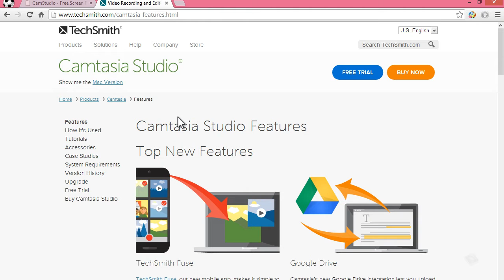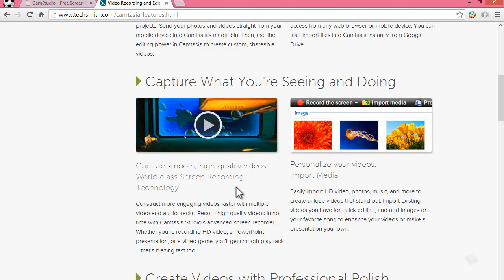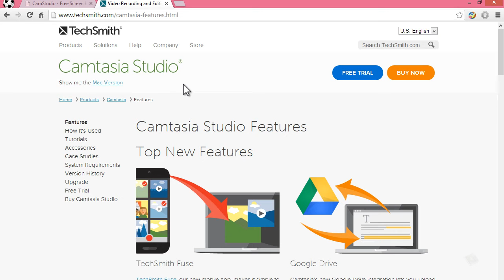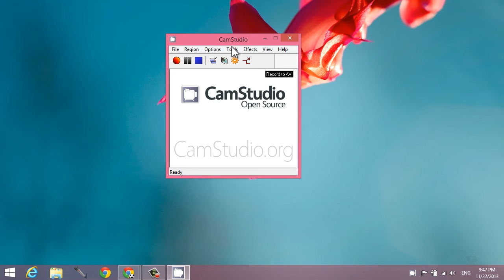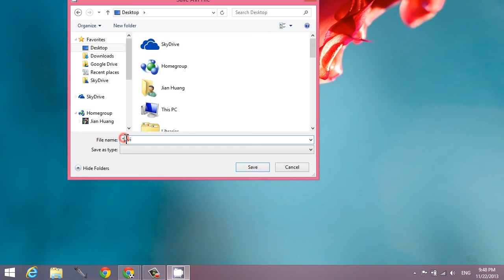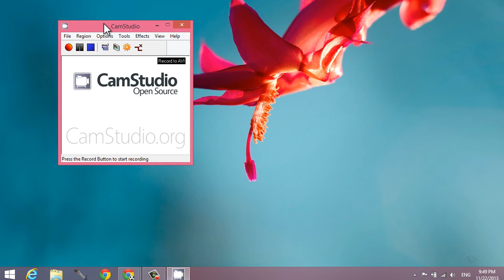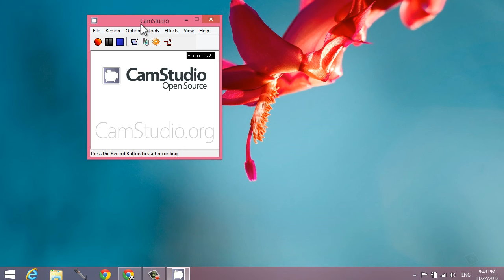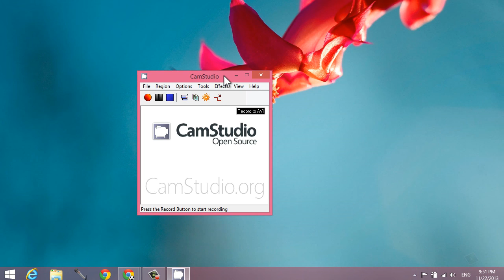How To Record your Computer Screen for FREE in HD on Windows!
A tutorial to show you how to record and capture video of your computer screen in HD on Windows 8.1 for free! It's VERY easy to do and it's free! You can do this with ANY version of Windows! All you need is a screen recorder software to record and capture the video of your computer screen. I recommend using CamStudio to start and it's free and open-source.

ASK any questions, concerns you may have. I respond to ALL comments and messages! All suggestions and feedback are welcomed! Keep tuned in for more videos soon!